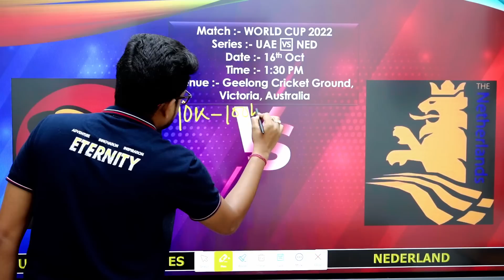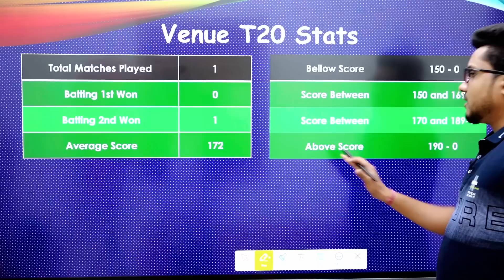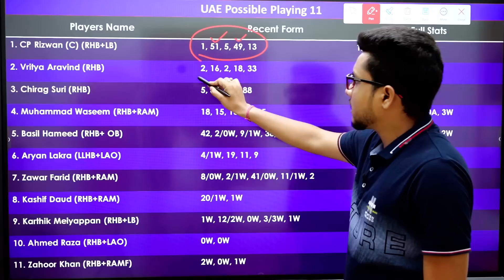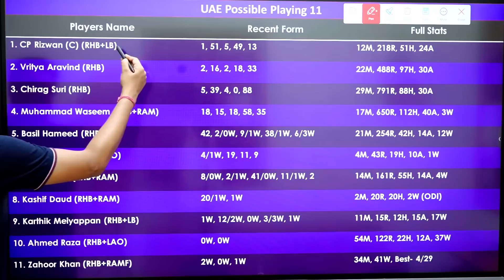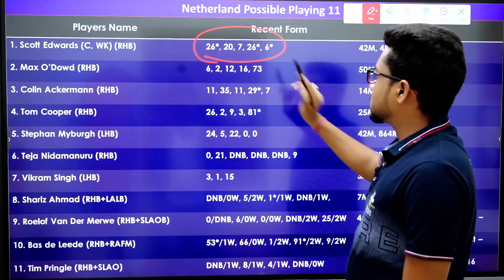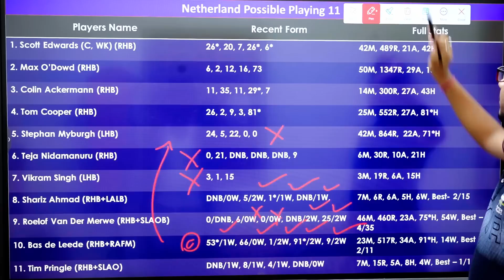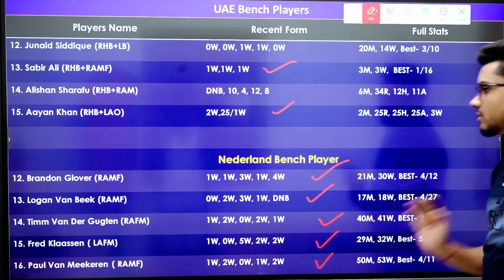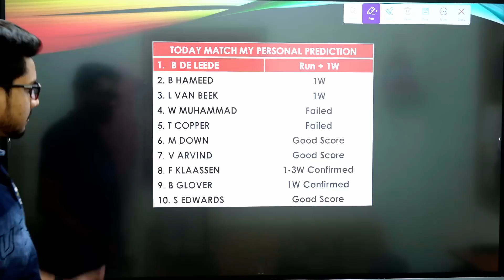UAE vs Netherlands Dream11 Prediction | UAE vs NED Match Prediction | Dream11 team of today match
UAE vs Netherlands Dream11 Prediction | UAE vs Netherlands Prediction | UAE vs NED dream11 team of today match

Refer Code: SMART (Used Code For 300 INR) 🔥

𝙄𝙛 𝙮𝙤𝙪 𝙬𝙖𝙣𝙩 𝙩𝙤 𝙘𝙝𝙖𝙣𝙜𝙚 𝙮𝙤𝙪𝙧 𝙡𝙞𝙛𝙚...𝘁𝗵𝗲𝗻 𝗷𝗼𝗶𝗻 𝗼𝘂𝗿 𝘁𝗲𝗹𝗲𝗴𝗿𝗮𝗺 𝗰𝗵𝗮𝗻𝗻𝗲𝗹..!!❤️

(If Link Don't Work Go on Telegram and Search @SmartRealTeam and Join our Telegram Channel)

And many more... I'm sure this Prediction surely help you to increase your Prediction skill... Thank You🤗

 SELF GIFTED ON 25TH BIRTHDAY..!!❤ Full Motivation Video

Note: Smart Fantasy Don't Promote Any Gambling Application, Smart Fantasy Prmnrded Only Match Prediction.

Video Contains :

netherlands,uae vs netherlands,netherlands vs uae,uae vs netherlands 16 oct,uae vs netherlands dream 11,uae vs ned,uae vs netherlands pridiction,uae vs netherlands match pridiction,united arab emirates vs netherlands,netherlands vs united arab emirates

1. This analysis is based on my Understanding, knowledge and instinct .While selecting your team, consider the points mentioned and make your own decision.

3. This game involves an element of financial risk and may be addictive. Please play responsibly and at your own risk.